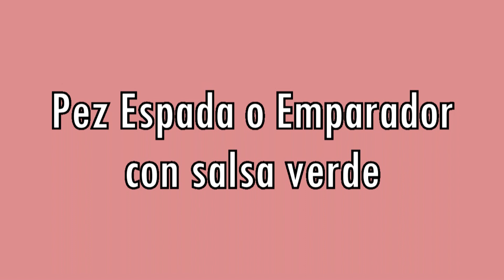Pez espada con salsa verde. Facilisimo y muy muy rapido de preparar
Hoy preparamos este riquísimo pez espada con salsa verde. Una receta de lo mas sencilla, super facil y super rápida de preparar.
En unos 5 o 6 minutos tendréis este pescadito listo. Una maravilla.
Podéis acompañarlo con una rica ensalada o con unas patatas. Como mas os guste.
Aqui os dejo el enlace a la receta en mi blog, por si quereis verla por escrito:

Os dejo su enlace por si teneis alguna duda o bien os gustan ver mas las recetas escritas.
Y si te ha gustado este video puedes regalarme un me gusta.

Licensor`s Author Username: AudioRocket
Item title: The corporates
Documento de certificado de licencia en poder.